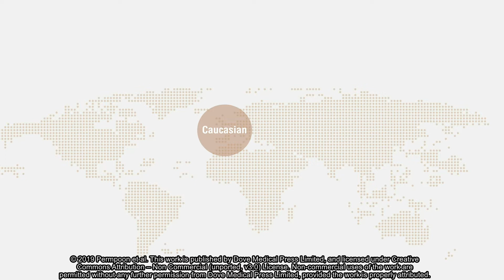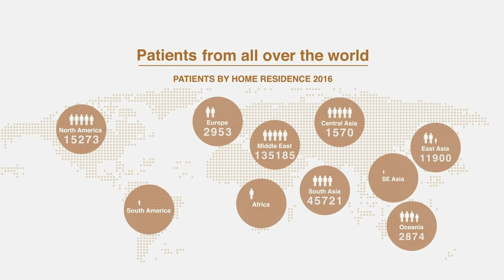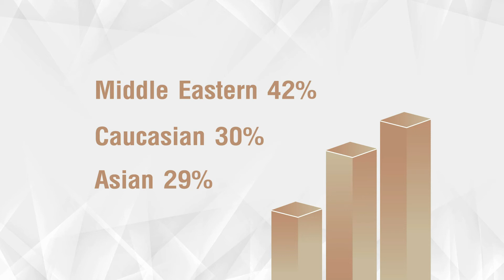Clinical Outcomes of Multiethnic Crohn’s Disease Cases - Video abstract [ID 197255]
Video abstract of an original research paper "Five-year clinical outcomes of Crohn’s disease: a report of 287 multiethnic cases from an International Hospital in Thailand" published in the open access journal Clinical and Experimental Gastroenterology by Permpoon V, Pongpirul K, Anuras S.
Background: Crohn’s disease (CD) has been relatively rare in Asian region whereas its clinical outcomes have been dominated by evidence from Caucasians in developed countries. This study reported clinical characteristics and outcomes of the multiethnic patients who visited our institution.
Materials and methods: Medical records of all patients who visited our institution during 2005–2010 were reviewed. Colonoscopy and sigmoidoscopy were performed in compliance with the ASGE guidelines.
Results: A total of 287 CD patients were followed up for 5.65 years on average: 41.80% Middle Eastern (ME), 29.62% Caucasian, 28.57% Asian. ME and Caucasian had higher CD prevalence than Asian (286.71, 278.66, and 43.10 per 100,000 population, respectively). Significant variation in male proportion was observed (p=0.001): 39.02% Asian, 65.83% ME, 68.24% Caucasian. The mean age was 39.46 years (ME 32.88, Asian 43.35, Caucasian 45.00; p less than 0.001). ME had a longer duration of symptoms (26.55 months) than Caucasian (11.98 months) and Asian (12.35 months) (p=0.0008). The proportions of perianal lesions were statistically different across ethnic origins (p=0.014): 9.76% Asian, 24.17% ME and 12.94% Caucasian. Caucasian was severely active, compared with ME (10.83%) and Asian (6.10%). Disease progression existed in 88 of 254 patients who initially had non-severe pathology: 19.63% ME, 40% Caucasian, 50.65% Asian (p less than 0.0001). Clinical improvement was observed in 82% of the patients. Seventy-five patients required either surgery or hospitalization with a significant ethnic variation: 37.65% Caucasian, 28.33% ME, 10.98% Asian (p less than 0.0001).
Conclusions: Crohn’s disease prevalence, gender, age, duration of symptoms, perianal lesion, pathological severity and disease progression varied across ethnic origins.